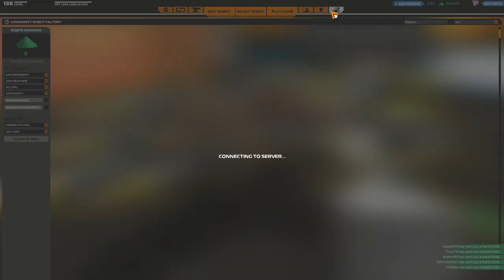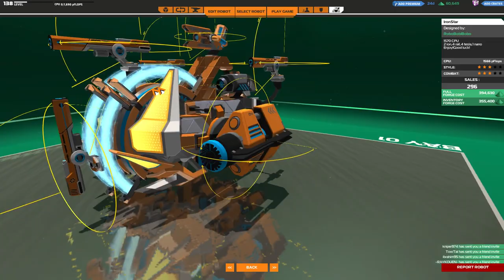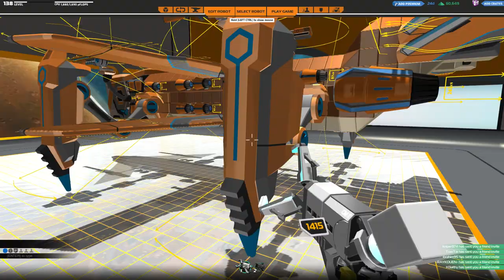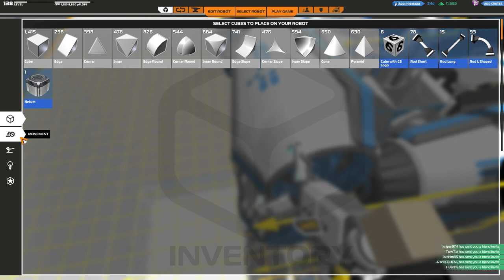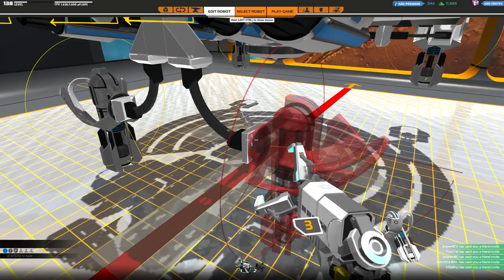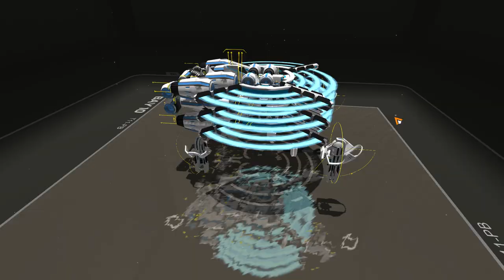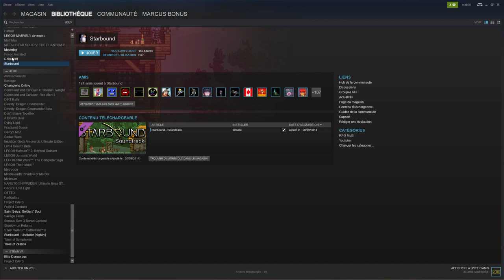[F2P] Robocraft - Ep. 300 : CHAOS! [FR]